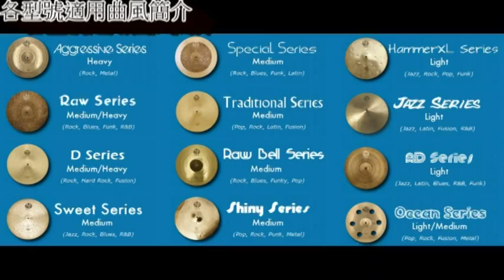Diril Cymbals HammerXL serie 18 China